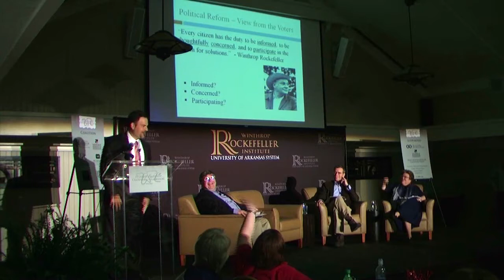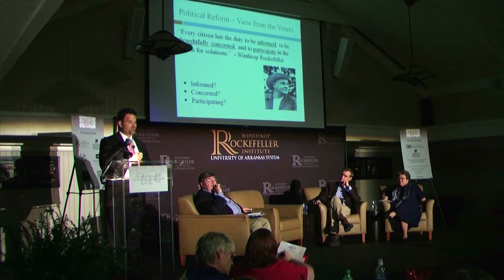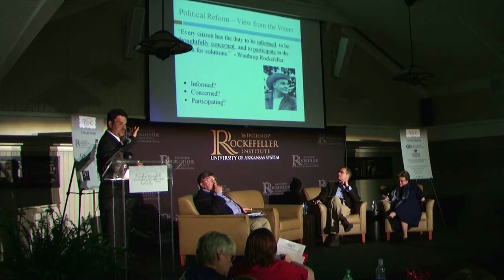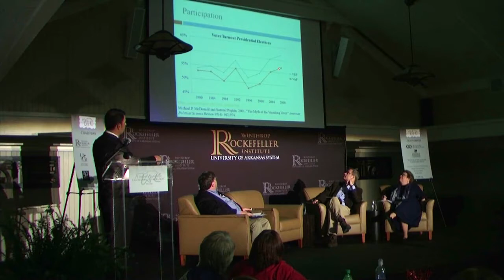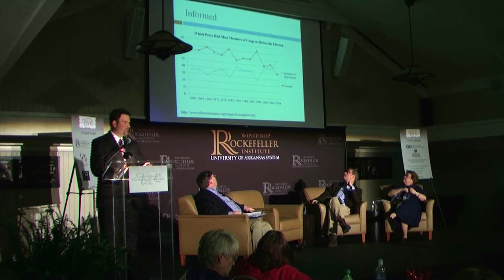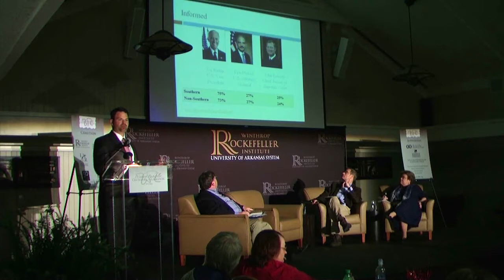The State of the Electorate: What Voters Want Reformed About Our Political System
Panel Three: 2012 Winthrop Rockefeller Institute's Conference on Political Reform

Conversation between Todd Shields, director of The Diane D. Blair Center of Southern Politics and Society, University of Arkansas; Celinda Lake, president, Lake Research Partners; and Nick Penniman, president, United Republic

Moderated by Charles Cook, editor and publisher, The Cook Political Report